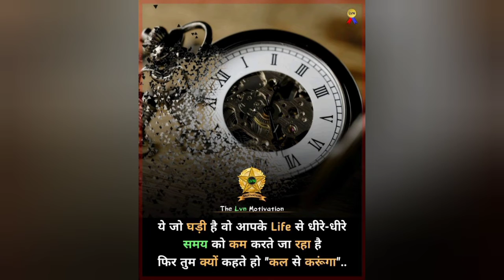INDIAN ARMY STATUS SONG FOJI BEST STATUS BY UPSC KHUSHAL SINGH(5)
foji status

foji status

foji status

foji status

 foji status

 foji status

foji status

army status

 army status

 commando status

 commando status

 commando status

 army status